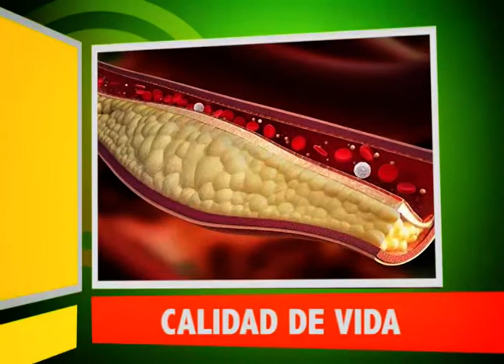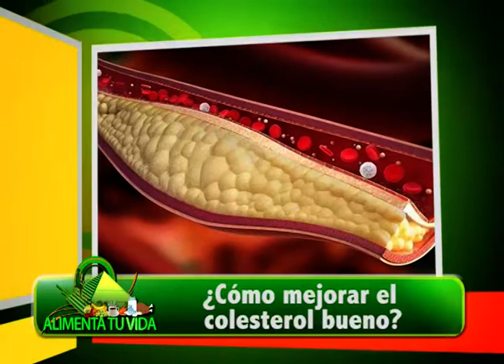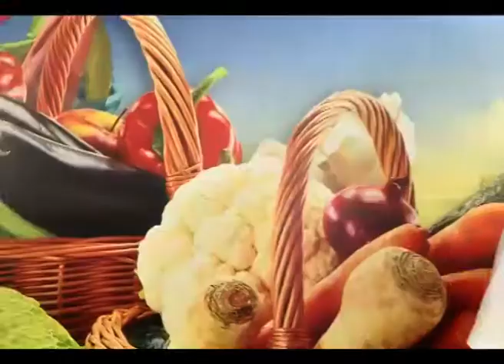ALIMENTA TU VIDA Prog 529 31 12 17